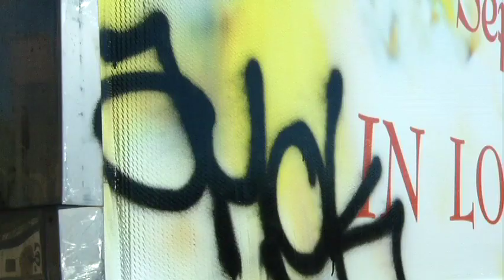Scranton Cleanup PKG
This video is about Scranton Cleanup PKG